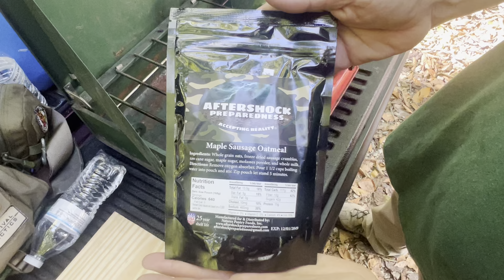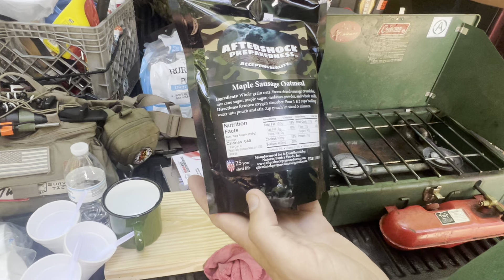Aftershock Oatmeal 🥣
How to fix a bag of Oatmeal from Aftershock Preparedness!